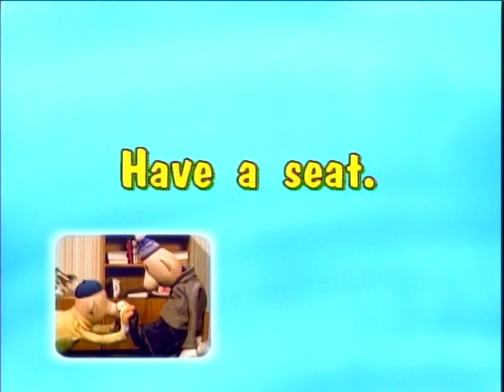Pat & Mat 05 - Rocking Chair (English Dub) (DVD Master)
This is an English Dub from 1999 from Korean DVD released in 2003.

- Contents -
00:00 - Episode
07:00 - Listen Again
08:11 - Listen & Repeat